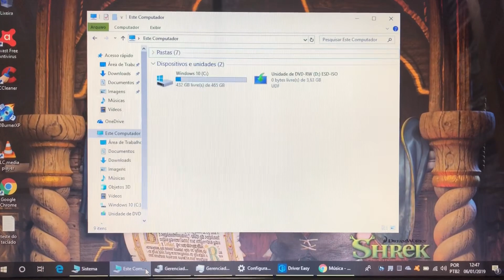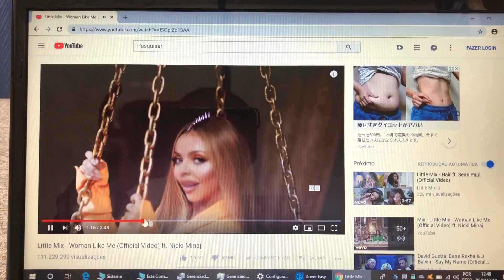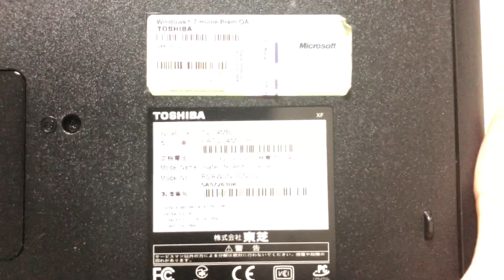Notebook Toshiba Core i5 com HDMI Barato 🙀 Vendido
¥15,000
Modelo 2011
4 Giga Memoria DDR3
Som Harman/Kardon
Bateria Funcionando Normal
Tela 16 Polegadas Led Brilhante
Wi Fi
USB 2.0
Entrada Sata